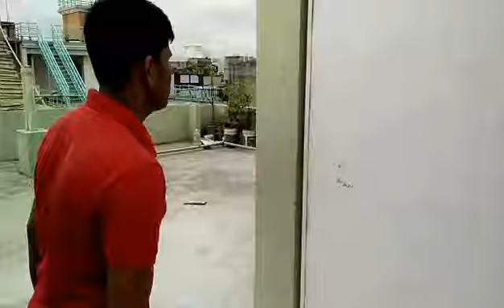Dondo Boro | Istiak,Niloy,Shuvo,Shorot | The Expensive